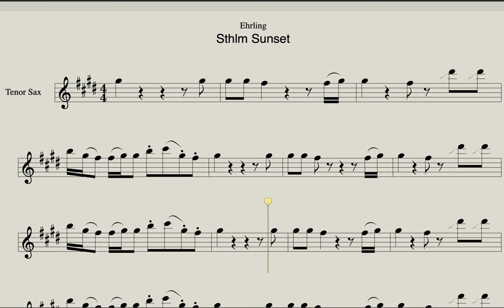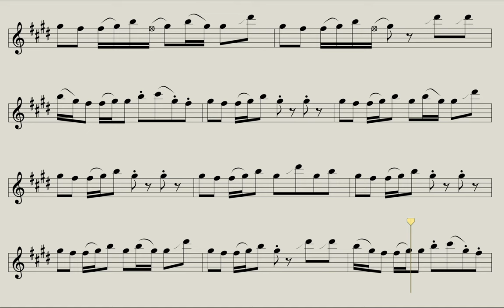Ehrling - Sthlm Sunset (Sheet Music for Tenor Saxophone)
Download backing track and sheet music for Saxophone Alto, Saxophone Tenor and Violin